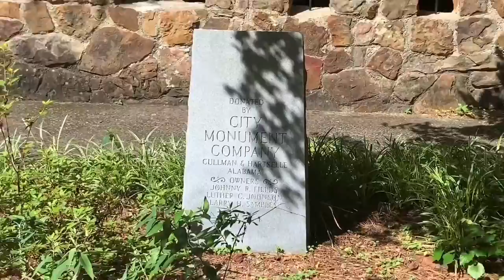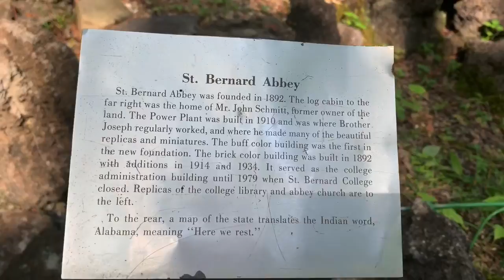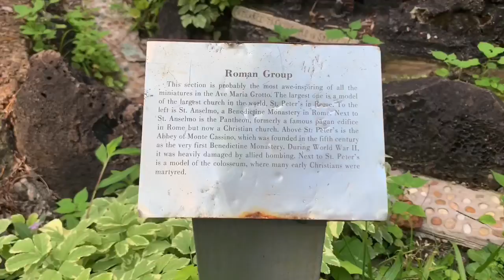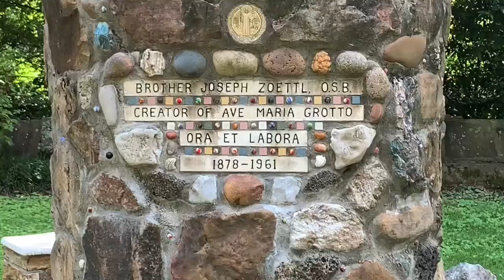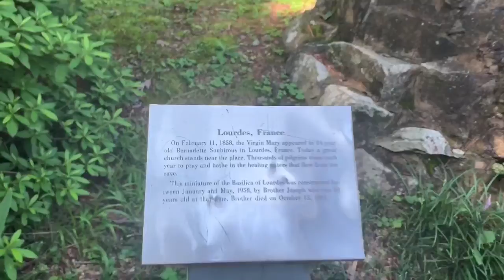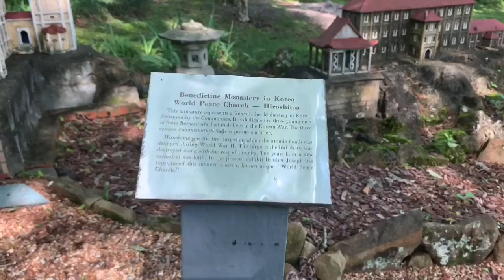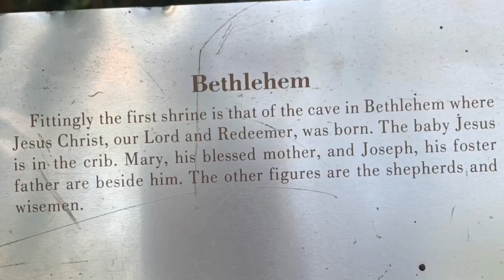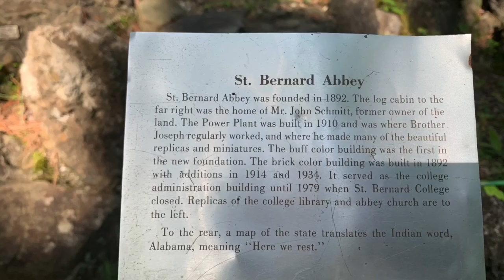Ave MariAve Maria Grotto 2020 | Cullman Alabama | Alabama Register May Of Landmarks And Heritage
07022020